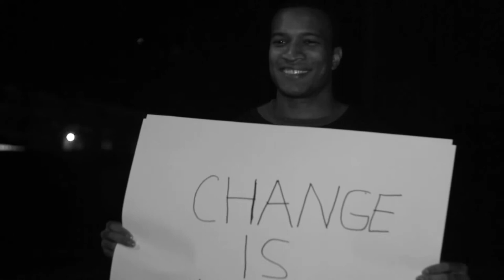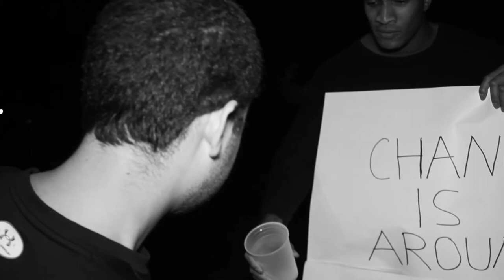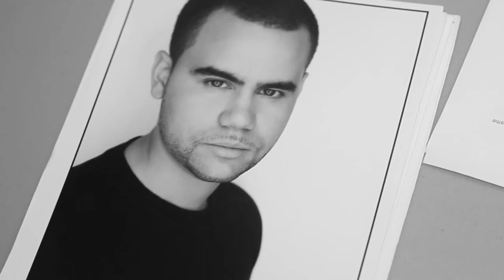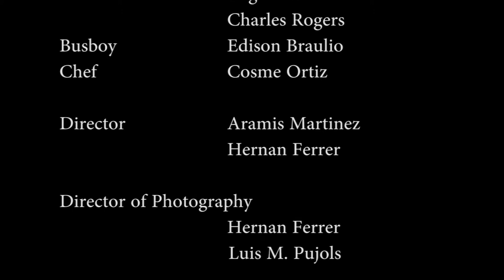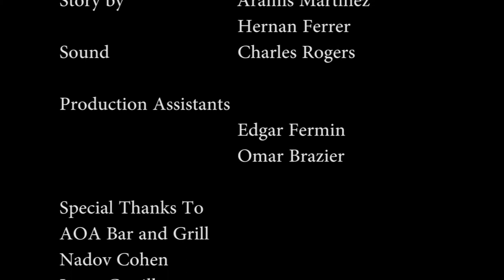Change is Around the Corner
David struggles to follow his dreams and gets stuck in the melancholy of work. He encounters a strange individual with a special talent. The interaction is one that David will soon never forget.

CAST
Aramis Martinez
Isaac Esau Gay
Matthew Burda
Cookie
Carl Gibson
Elvis Marte
Omar Brazier
John Martinez
Edgar Fermin
Charles Rogers
Edison Braulio
Cosme Ortiz

Directors
Aramis Martinez
Hernan Ferrer

Hernan Ferrer
Luis M. Pujols

Editor
Hernan Ferrer

Written by
Aramis Martinez

Story by
Aramis Martinez
Hernan Ferrer

Sound
Charles Rogers

Production Assistants
Edgar Fermin
Omar Brazier

AOA Bar and Grill
Nadov Cohen
Jason Castillo
Donte Blackwell
Elvis Marte
Prince
Champions Studios NYC
Isabel Jimenez (Catering)

Music
The Way                    Zach Hemsey